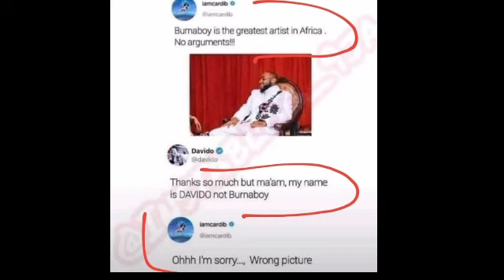Cardi B and Davido CLASH After She Declared Burna Boy as AFRICA'S GREATEST ARTIST Using Davido Pictu